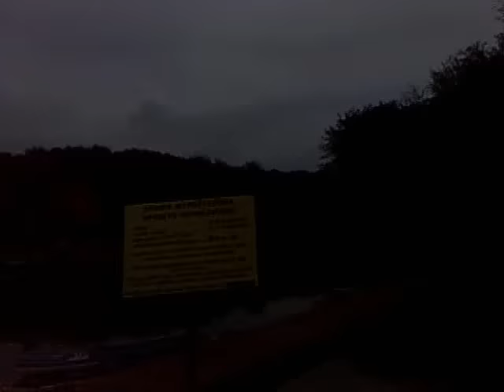Słupsk.. Dolina Charlotty.Film 1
Tuż za miastem Słupsk i zaledwie 10km od nadmorskiego kurortu Ustka,
pośród lasu, z dala od wielkomiejskiego zgiełku jest piękna Dolina Charlotty.